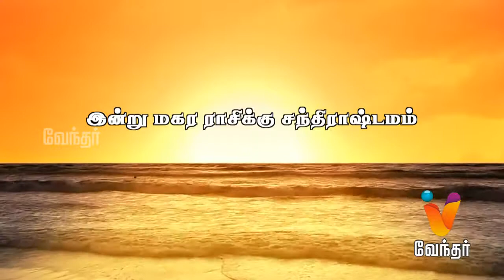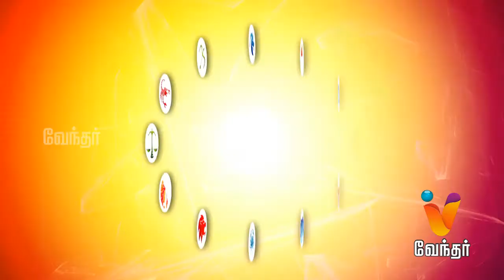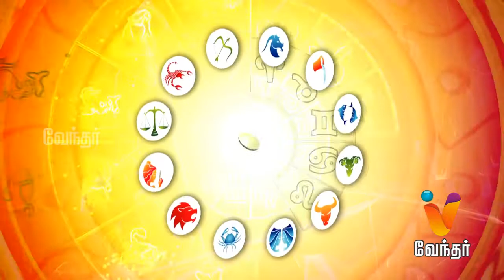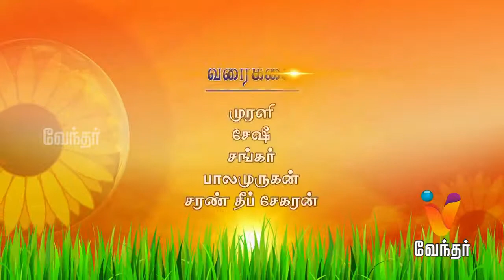Putham Puthu Kaalai | (19/10/2014) | [Epi- 57]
Putham Puthu Kalai - [Ep 57]

Putham Puthu Kalai, a daily morning show which has a collections of segments like Surya Udhayam about the auspicious time of the date, Yogam Nalla Yogam - Daily

Horoscope review by Yadartha Jothidar Shelvi, Keethai Kattum Paathai a small review from the lines of Bhagavathgeetha, Sangeetha Swarangal - Sithar Ganesh and Team.